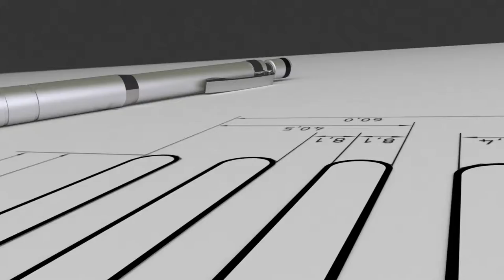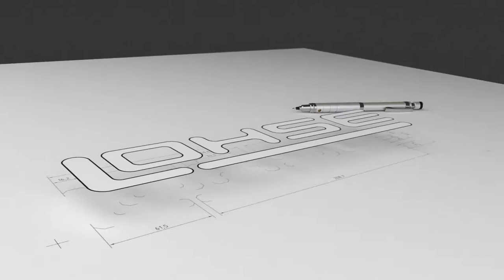Martin Lohse GmbH | Company-Film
Made in Germany - Lohse Armaturen- und Maschinenbau has been delivering superior German quality to customers worldwide for over 100 years.

The Lohse group manufactures industrial valves, machinery and equipment for the paper and disposal industry in 10,000 square metres of production area. Its innovation, advanced technical expertise and decades of experience make LOHSE the strong partner to industry it is today. Dedicated staff members will come out to your facility to offer advice on the various equipment and machine systems and put together an offer which meets your precise needs.

Fully automated Lohse plant systems for the treatment of organic waste, plus related valves, are in use all over world. The development of corrosion and acid-resistant stainless steel valves as well as the service-friendly split case are the results of many years of close cooperation between Lohse and its industry partners. The use of two-part cases permits the simple replacement of wearing parts. Simple mounting options for all technical accessories and drives - the so-called Lohse modular system - make extending your plant simplicity itself.

Lohse offers its customers personal, full-service support by its service technicians.

The Lohse group - strong, flexible and reliable!